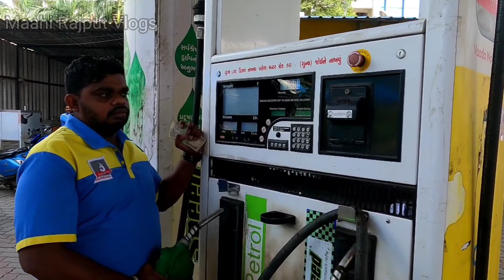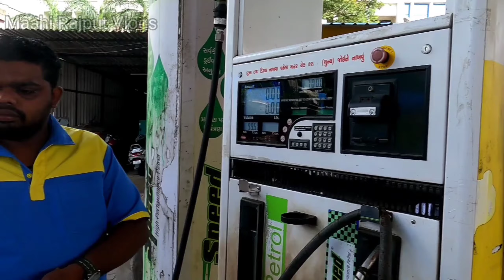Aaj GoPro HERO 9 se Video Banaungi First Vlog Suit Hua | Maahi Rajput Vlogs | GoPro Hero 9 Black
Ye Sab Equipments Use Karti Hun Me Video Banane Ke Liye :-

1) Go Pro Hero 9 Black

2) GoPro 3-Way Grip Mount

3) DIGITEK Tripod For DSLR & Mobile

4) Mobile Tripod Mount Adapter

5) boAt Rockerz EarPhones

6) SanDisk Extreme 128 GB Memory Card

7) Waterproof Housing Case For GoPro Hero 9 Black :-

Maahi Rajput From - Vapi Gujarat ( India )